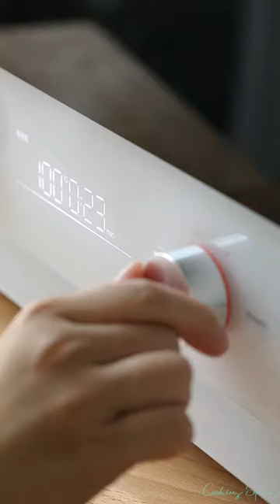cooking definition, cooking drumsticks​ @Spicy Noodle Cooking @it’s so Great with making raw Oyster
cooking games
cooking bacon in the oven
cooking mama
cooking asparagus
cooking apples
cooking anime
cooking artichokes
cooking dash
cooking diary
d's cooking tonight
d's cooking
cooking eggs
cooking eggplant
cooking equipment
cooking eggs in air fryer
cooking essentials
cooking emoji
cooking fever
cooking fish
cooking gloves
cooking gauntlets osrs
cooking girl
cooking gifts
cooking halibut
cooking ham
j&h cooking
4-h cooking 101 recipes
h&t cooking
4-h cooking 101 project manual
4-h cooking 201 recipes
cooking ideas
cooking in animal crossing
cooking images
icooking nj
icookingstore
icooking hot pot east hanover
cooking suite
cooking jobs
cooking jokes
cooking jackfruit
j cooking words
jcooking odyssey
cooking kale
cooking knives
cooking knife
cooking kielbasa
cooking kabobs
cooking light
cooking lentils
cooking lobster
cooking mushrooms
cooking methods
cooking network
cooking noodles
in cooking
cooking oil
cooking oil smoke points
cooking okra
cooking oil dispenser
cooking orzo
cooking oatmeal